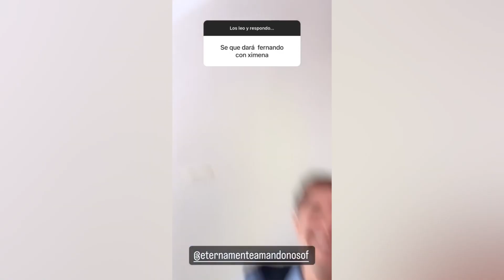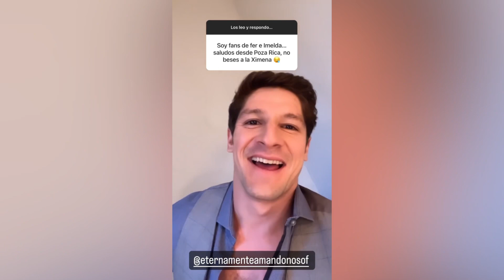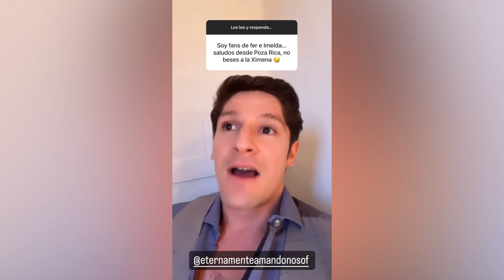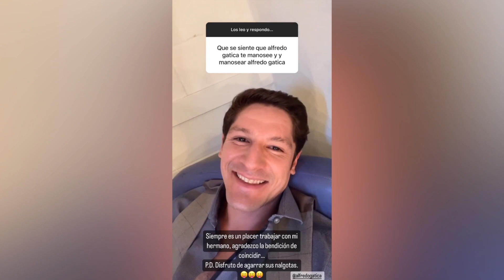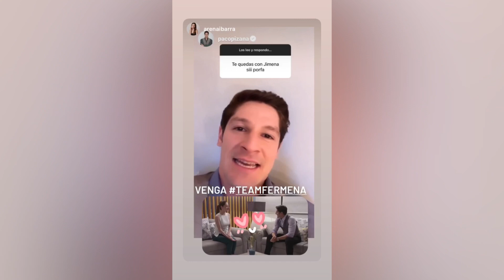Paco Pizaña || Preguntas y Respuestas Parte 1 (17.05.2023)